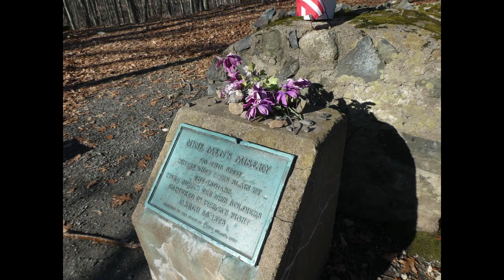Around the Nine Men's Misery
Apparently the oldest war monument in the United States, 1676,
in the woods near a monastery, Cumberland, Rhode Island. Roger
Williams was still alive. When we arrived, no one was there. The
monument is tended at times, clear from the flags and plastic
flowers. In 1928, the original monument was replaced by a stone
cairn to stop desecration (one of the soldiers was said to be
"unusually large with a double row of teeth"  leading to
attempts to remove the body. (Wikipedia). We've visited the site
several times, there in the woods, among moss, trees, stones,
water, some paths, oddly isolated. Shakuhachi in the cold and
wind, less visible in the image, but interfering with
embouchure. I kept thinking modal after the fact, but I have no
such proficiency. The sound resonated, there were woodpeckers,
chickadees, squirrel, scuttlings, flappings. Wind, the rain held
off. Returned from a nearby library sale with 3 Marx, 2 Anais
Nin.

(If you are interested in Narragansett studies related to the
area, you might want to read The Tomaquag Museum Edition of
Roger Williams, A Key into the Language of America, edited by
Dawn Dove, Sandra, Robinson, Lorien Spears, Dorothy Herman Papp,
and Kathleen J. Bragdon - an amazing work bringing new insight
into William's original book, along with information about the
contemporary Narragansett. The commentary is brilliant, a double
commentary, since Williams' original text itself is commentary;
this edition expands and grounds the whole. A visit to the
museum itself is very worthwhile.)